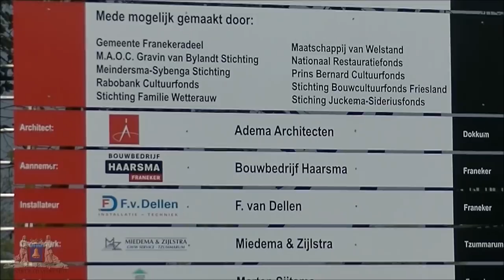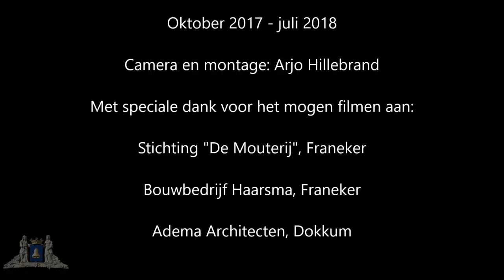Franeker 2018 Restauratie De Mouterij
Beelden van de restauratie van de schuilkerk aan de Zilverstraat 46 te Franeker. In de volksmond beter bekend als De Mouterij.
Het beheer is in handen van de Stichting Behoud Monument Gemeente van Gedoopte Christenen. De restauratie vond plaats tussen oktober 2017 en juli 2018. Tijdens de restauratie zijn sporen ontdekt van een oude sloot die onder de kerk doorloopt en vroeger gebruikt werd voor af en aanvoer van grondstoffen van de Mouterij die hier voor de kerk aanwezig was. Verder aanwezig zijn de oude vloer waar waarschijnlijk vaten op werden opgeslagen. De kerkvloer is hier overeen gebouwd zonder de sloot te dempen en de vloer te verwijderen. Kleine gedeelten van de sloot en de vloer zijn nu via kijkgaten nog te bewonderen.